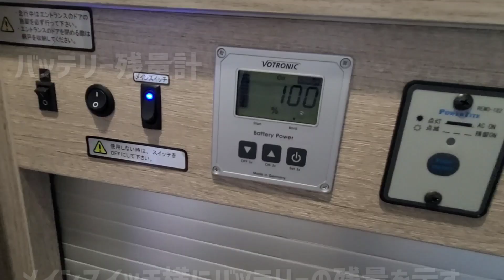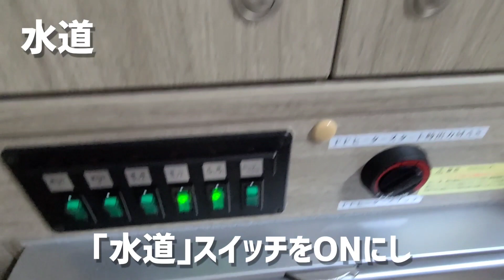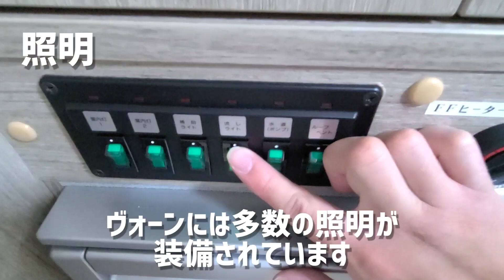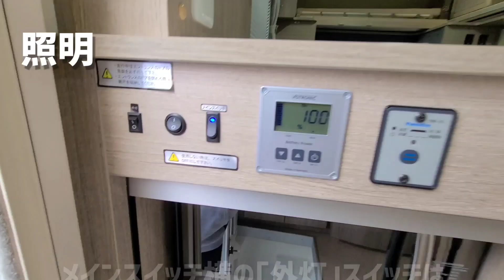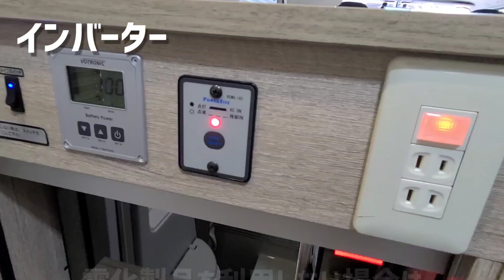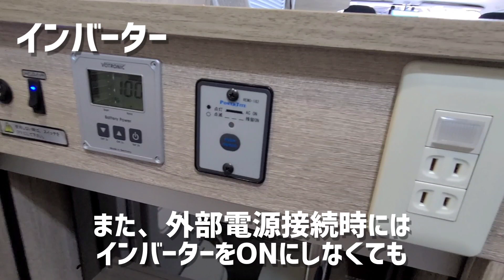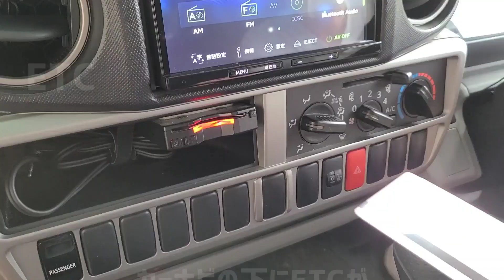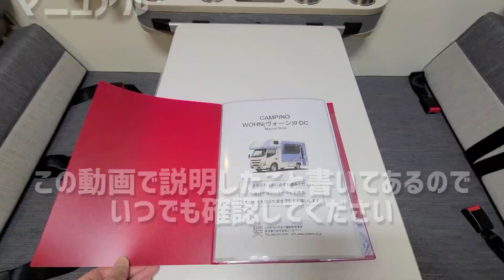【キャンピングカー】ヴォーン9DC 装備説明 キャンピングカーレンタルCAMPINO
埼京線戸田公園駅から徒歩4分のキャンピングカーレンタル専門店です。
週末のお出かけやワーケーションに、憧れキャンピングカーを気軽にレンタル♪

0:00 外装紹介
0:38 鍵
0:48 バゲッジドア
1:15 リモコンキー
1:46 エントランス
2:42 外部電源との接続
3:50 工具･三角停止板
4:23 ガソリン給油口
5:19 メインスイッチ
5:42 バッテリー残量計
6:04 ルーフベント
6:57 水道
7:34 冷蔵庫
8:03 照明
9:09 FFヒーター
9:55 インバーター
11:07 カセットコンロ
11:32 窓
12:00 フリールーム
12:13 バンクベッド
12:37 メインベッド
15:28 間仕切りカーテン
16:00 運転席関連
17:05 マニュアル